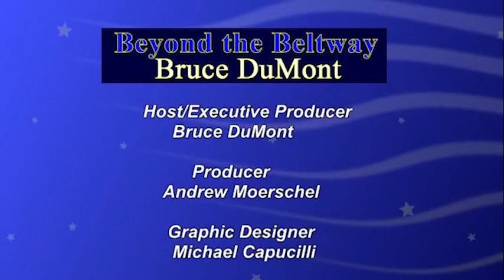Beyond the Beltway with Bruce DuMont 6/7/20 hour 2